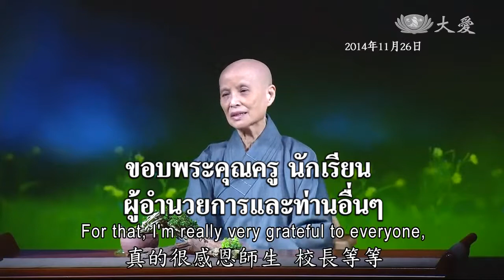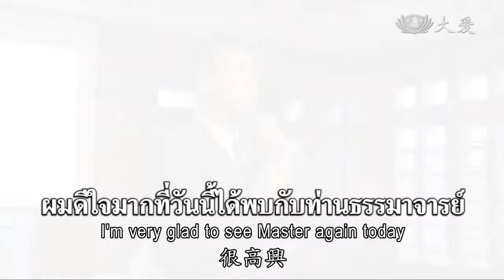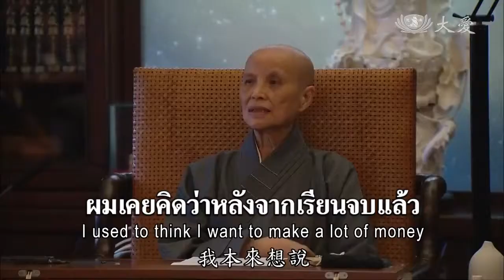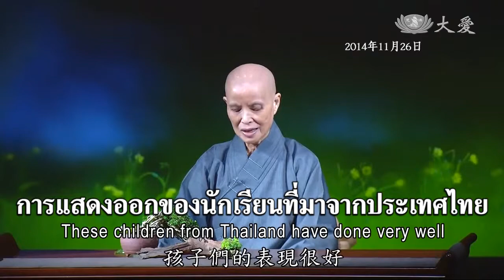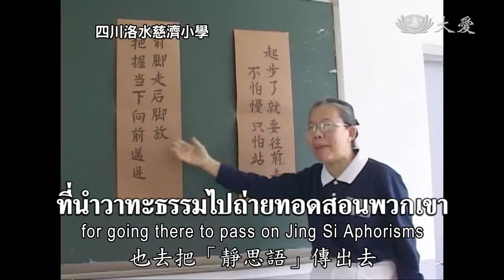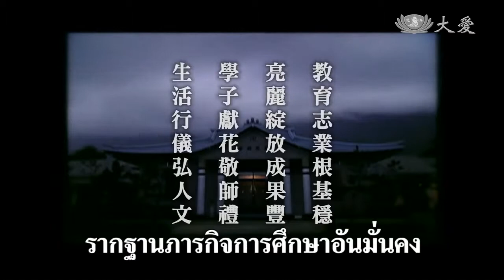26/11/2557【人間菩提】ผลผลิตทางการศึกษางอกเงยอุดมสมบูรณ์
ธรรมเทศนา  教育志業成果豐